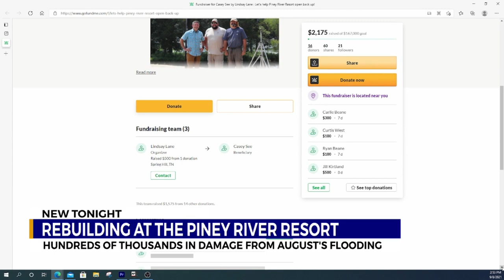Rebuilding at The Piney River Resort